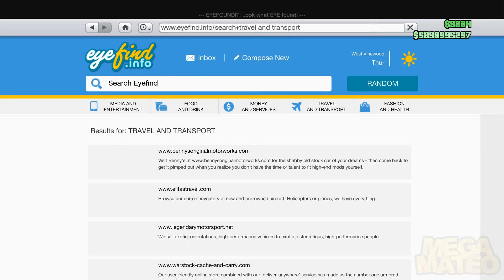GTA 5 Online - NEW "VAPID DESERT RAID" TROPHY TRUCK! (CUNNING STUNTS DLC CARS)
"Gta 5 VAPID DESERT RAID" "GTA 5 NEW DLC CAR VAPID DESERT RAID" "DLC CAR VAPID DESERT RAID" "VAPID DESERT RAID DLC TRUCK"

Hope you guys enjoyed today video make sure to drop a like :)

IF YOU WANNA BUY ONE FOR 20$ MESSAGE THIS KIK AND SAY MATEO SENT ME! KIK : ezafyt or message my kik mateo_sneaks

Banner Designer :)

"Mega Mateo"